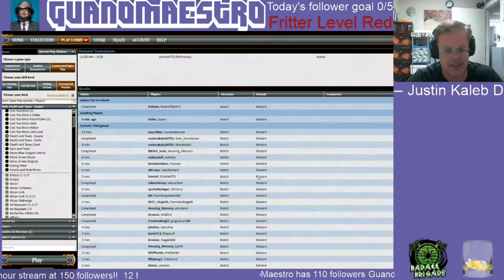Modern Death and Taxes vs Izzet Wizards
Izzet Wizards, popularized by @JeffHoogland, is a tough match for D&T and it made me change my sideboard.